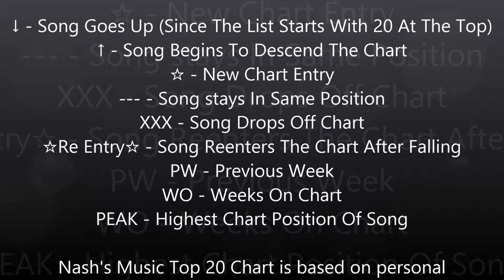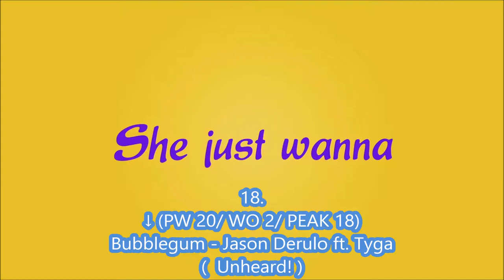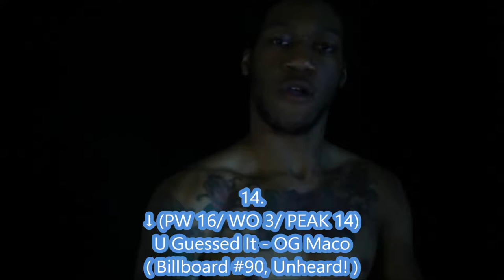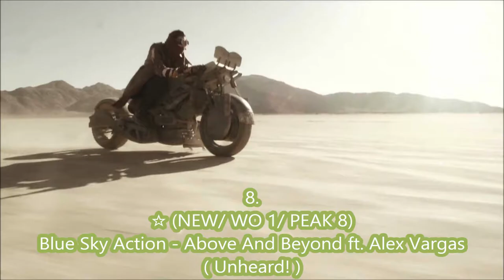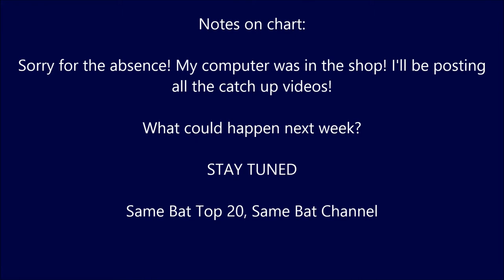Nash's Music Top 20 November 14th, 2014 Week 46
Catch up video!!! My computer was in the shop!! New one coming!!